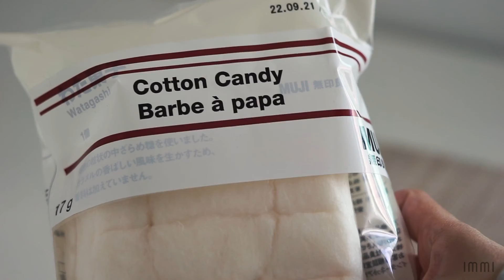What I Eat for Lunch // Spam Musubi, Strawberry Matcha Latte